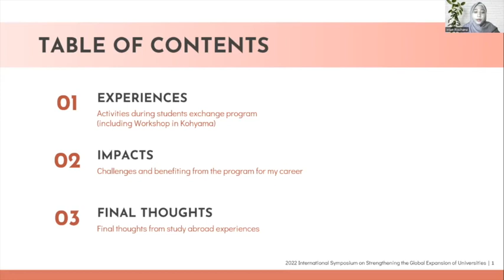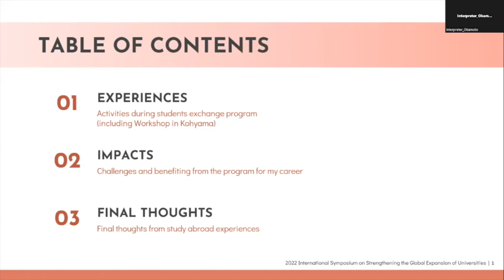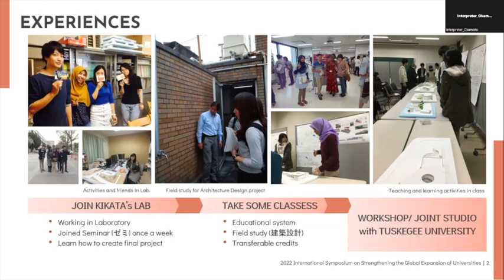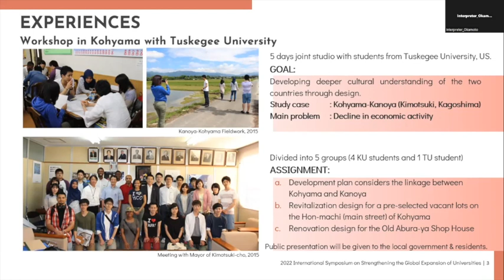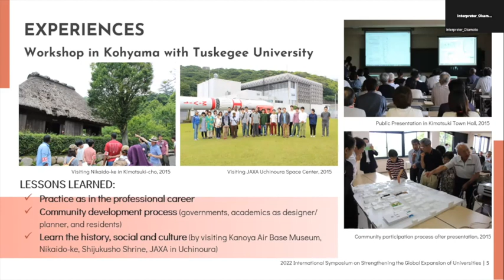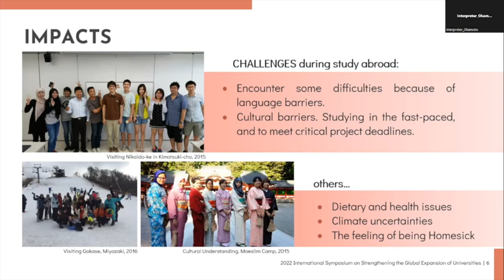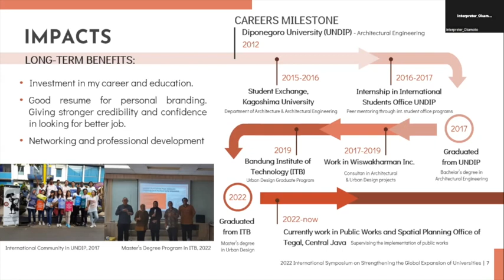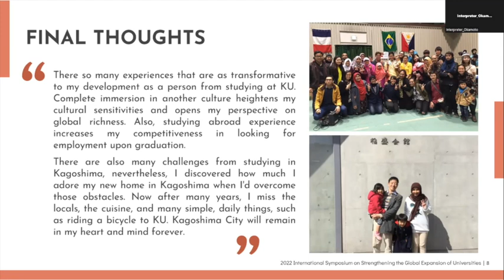Experience of Student Exchange Program at Kagoshima University (2015-2016)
卒業生による発表 1 (インタン・プラメスティ・ロチャナさん)
by Ms. Intan Pramesti Rochana